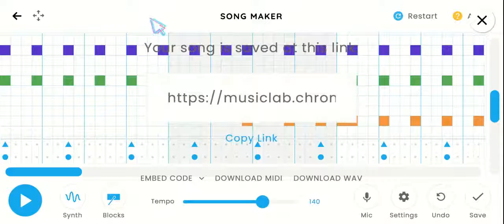CINCO DO MAYO SPECIAL!!! Music: Dance monkey on chrome music lab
I made Dance monkey by Tones and I on chrome music lab! I hope you like it!

I'm sorry if the video and the audio is not in sync. :(

IF THIS HAPPENS BY THE END OF MAY 2021... I will do a voice reveal!